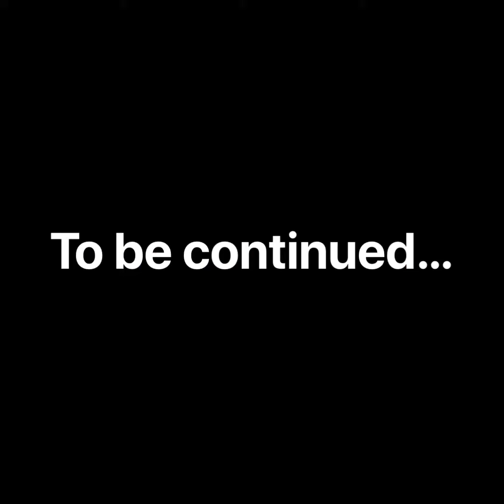Yet another lie from Sara